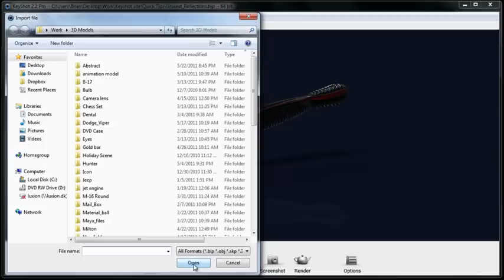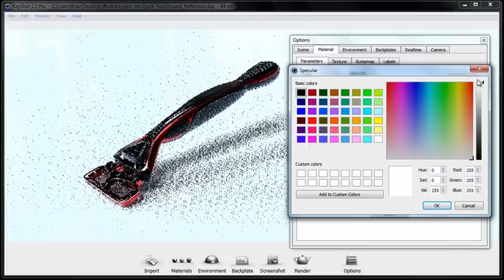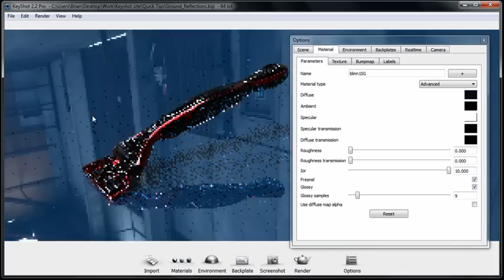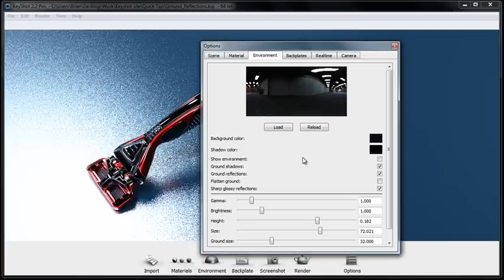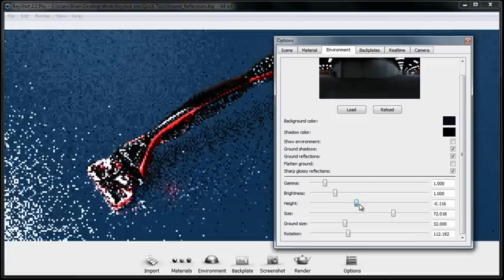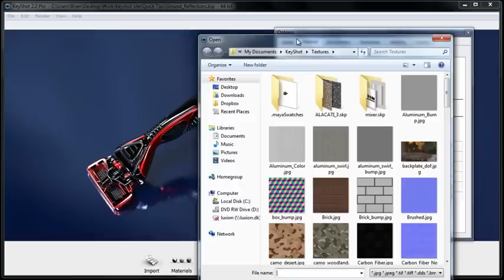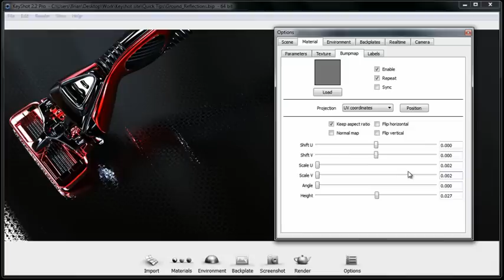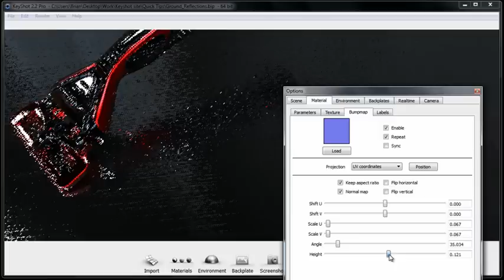QuickTip: Creating Ground Reflections in KeyShot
Update: In KeyShot you can now select Edit, Add Geometry, Ground plane (or Backdrop ramp or Backdrop round.)

This KeyShot Quick Tip shows you how to create and apply ground reflections quickly and easily in KeyShot.